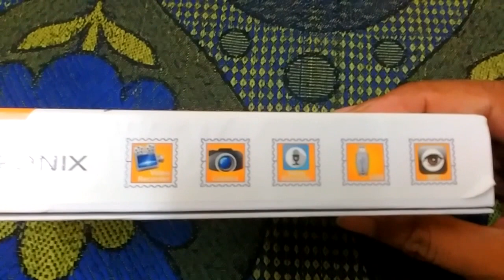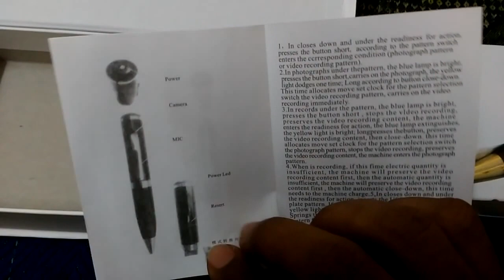Pen Camera Tips & Tricks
In this video for How to Use Pronix HD Camera Pen